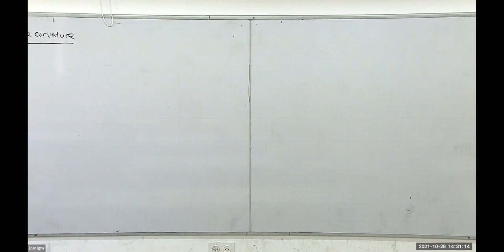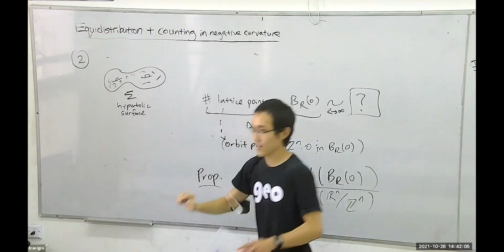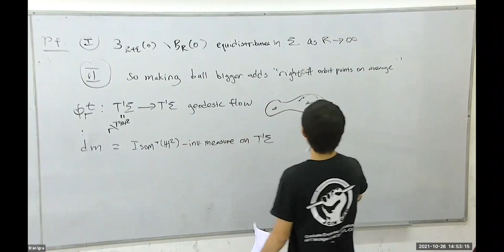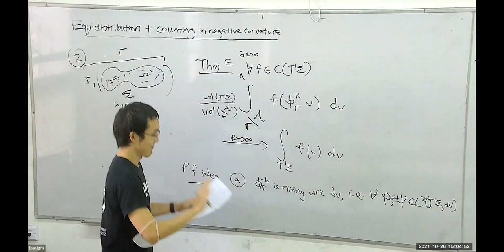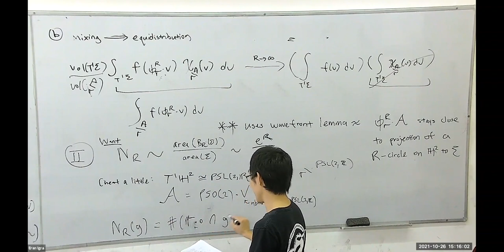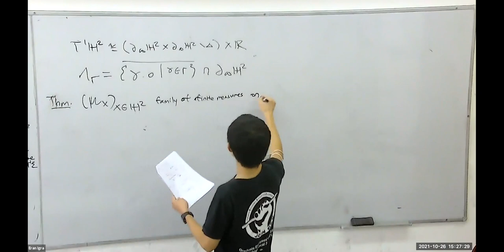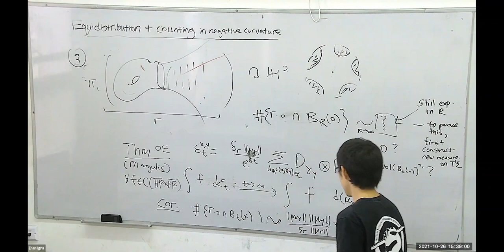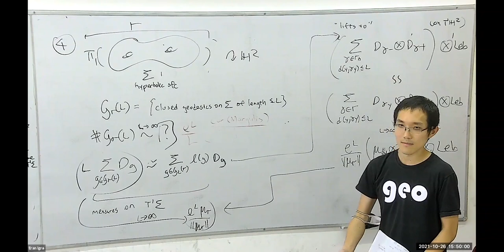Equidistribution and counting in negative curvature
Equidistribution and counting in negative curvatur - Feng Zhu, Technion

Abstract:

Following the seminal work of Margulis, many counting problems in Riemannian negative curvature have been fruitfully studied using dynamical methods. This often involves the mixing of appropriate flows (e.g. the geodesic flow) and equidistribution with respect to distinguished probability measures (e.g. the Bowen–Margulis measure).

In this talk, I will introduce the ideas and then walk through some applications of these methods to concrete examples involving counting lattice points in hyperbolic space, and closed geodesics on a hyperbolic manifold.